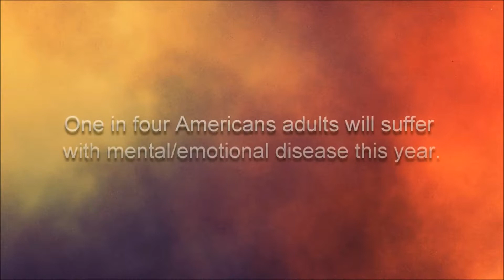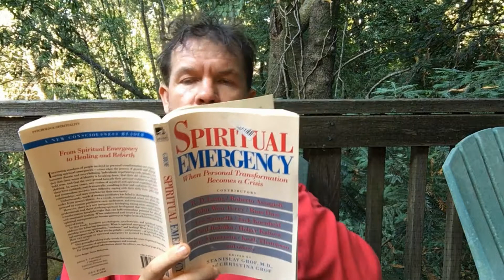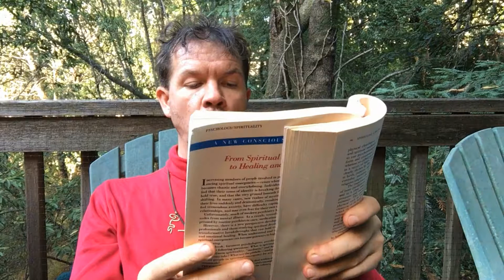118: Notes on Spiritual Emergency